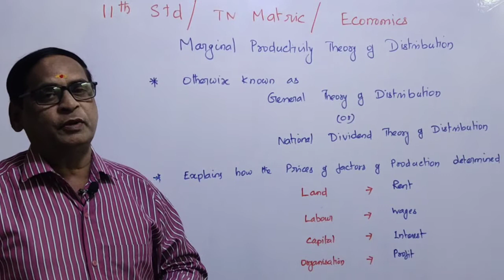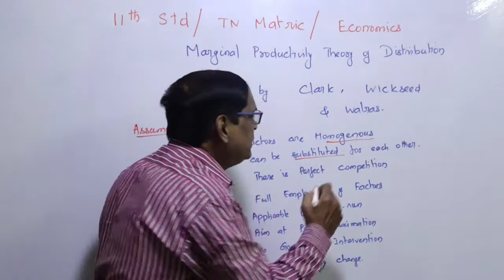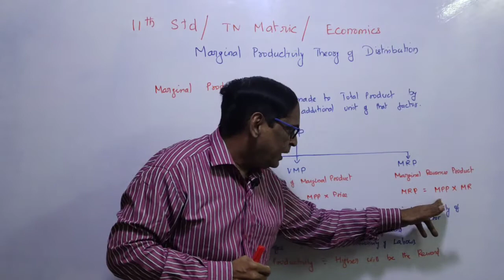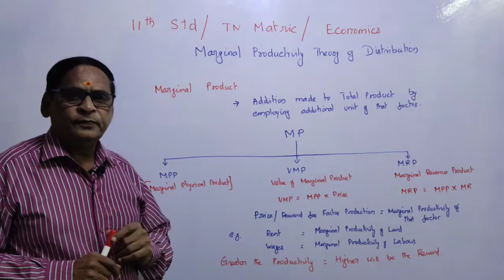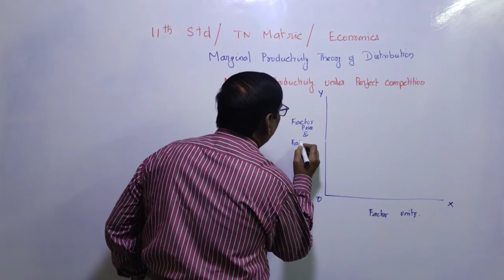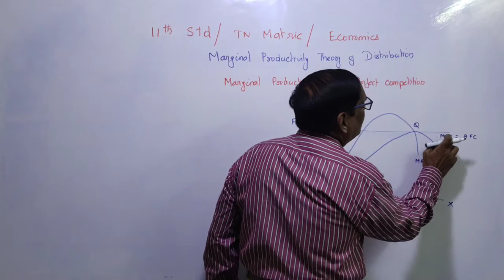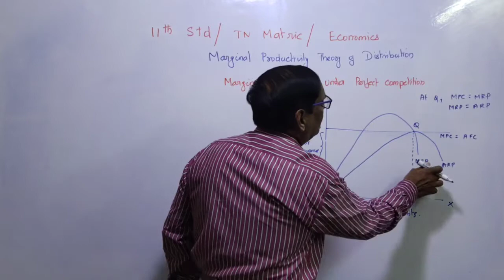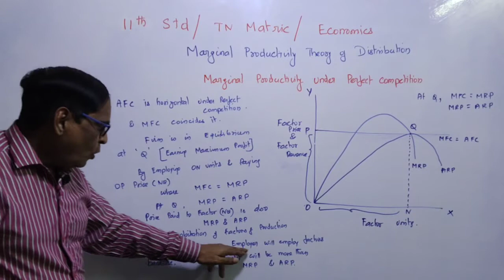XI STD | TN MATRIC |MARGINAL PRODUCTIVITY THEORY OF DISTRIBUTION|ECONOMICS|CBSE|VS ACADEMY|VELLORE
CHAPTER 6 | ECONOMICS | TN MATRIC | MARGINAL PRODUCTIVITY THEORY OF DISTRIBUTION | MARGINAL PRODUCTIVITY UNDER PERFECT COMPETITION | EXPLANATION WITH DIAGRAM | USEFUL FOR XI , CBSE , ICSE |